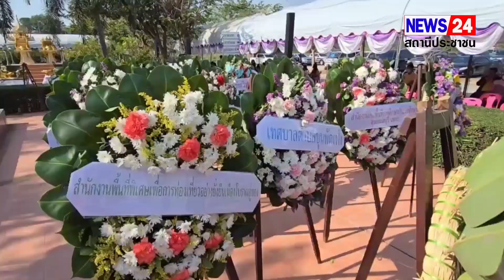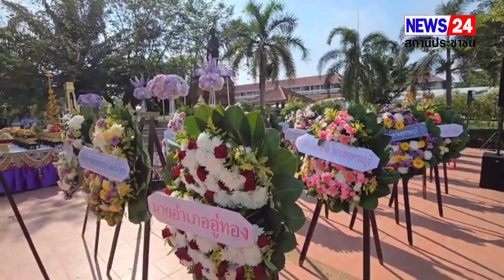ส่องเลขธูปงานบวงสรวง สมเด็จเจ้าพระยาบรมมหาศรีสุริยวงศ์ (ช่วง บุนนาค) มรภ.บ้านสมเด็จฯ อู่ทอง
ส่องเลขธูปงานบวงสรวง  สมเด็จเจ้าพระยาบรมมหาศรีสุริยวงศ์ (ช่วง บุนนาค) มรภ.บ้านสมเด็จฯ อู่ทองทวารวดี

ที่มหาวิทยาลัยราชภัฏ (มรภ.) บ้านสมเด็จเจ้าพระยา  ศูนย์การศึกษาอู่ทองทวารวดี อ.อู่ทอง จ.สุพรรณบุรี  ดร.คณกร สว่างเจริญ รักษาราชการแทนอธิการบดี มรภ.บ้านสมเด็จเจ้าพระยา  เป็นประธานในพิธิวางพวงมาลา  ถวายสมเด็จเจ้าพระยาบรมมหาศรีสุริยวงศ์ (ช่วง  บุญนาค) ผู้สำเร็จราชการแผ่นดินในพระบาทสมเด็จพระจุลจอมเกล้าเจ้าอยู่หัว  ในวันคล้ายวันถึงแก่พิลาลัย ครบรอบ 142 ปี ณ อนุเสาวรีย์ มรภ.บ้านสมเด็จเจ้าพระยา ศูนย์การศึกษาอู่ทองทวารวดี อ.อู่ทอง จ.สุพรรณบุรี  โดยมี นายกองตรีโกวิทย์  อุบลรัตน์ นายอำเภออู่ทอง , ผศ.ดร.ปณิตา  แจ้ดนาลาว  ผู้อำนวยการศูนย์  ศิษย์เก่า  ร่วมพิธีโดยในพิธีมีการตั้งเครื่องบวงสรวงสังเวย  และ มีการวางพวงมาลา ถวายมาลัยดาวเรือง  และถวายนางรำ รำถวายเทิดพระเกียรติ เพื่อรำลึกคุณความดีที่มีต่อประเทศไทยและ มรภ.บ้านสมเด็จเจ้าพระยา มาถึงปัจจุบันนี้

ซึ่งสมเด็จเจ้าพระยาบรมมหาศรีสุริยวงศ์ (ช่วง บุนนาค) ผู้สำเร็จราชการแผ่นดินในพระบาทสมเด็จพระจุลจอมเกล้าเจ้าอยู่หัว นับเป็นวันสำคัญวันหนึ่งในอดีตที่จารึกไว้ในประวัติศาสตร์ชาติไทยและยังเป็นวันที่มีความสำคัญและมีความหมายอย่างยิ่ง สำหรับผู้มีส่วนเกี่ยวข้อง ซึ่งทาง มรภ.บ้านสมเด็จเจ้าพระยา ศูนย์การศึกษาอู่ทองทวารวดี อ.อู่ทอง ได้ร่วมกันจัดพิธีเพื่อน้อมรำลึกถึง และแสดงกตเวทิตาคุณ แด่ สมเด็จเจ้าพระยาบรมมหาศรีสุริยวงศ์

โดยงานนี้มีผู้มาร่วมงาน  ไม่พลาดหลังจากถวายหัวหมู  เครื่องสังเวยแล้ว ได้มีการจุดธูปเสี่ยงทายหาเลขเด็ด  ปรากฏเลข 779  จึงถ่ายรูปเตรียมนำไปเสี่ยงโชคงวด 1 มี.ค.นี้